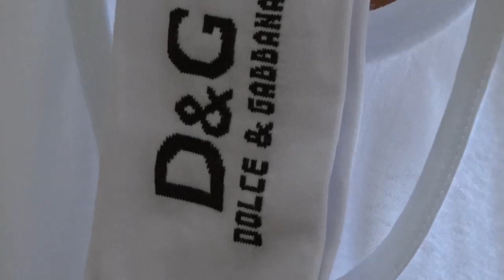KINA TORENi JANO ve CENGiS ESKi ZZARA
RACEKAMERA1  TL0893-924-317